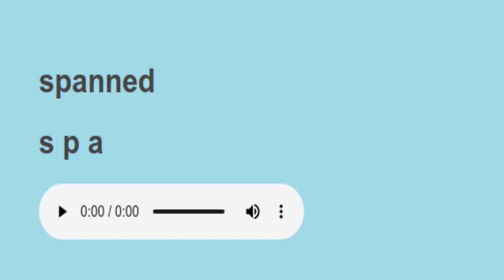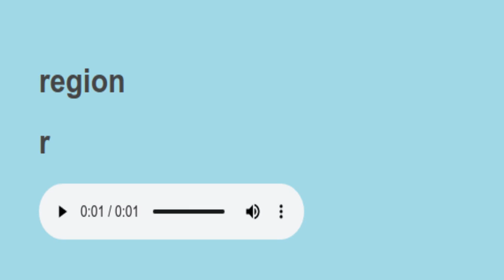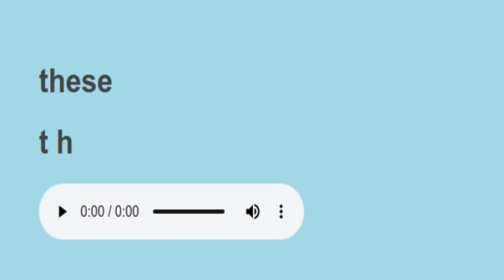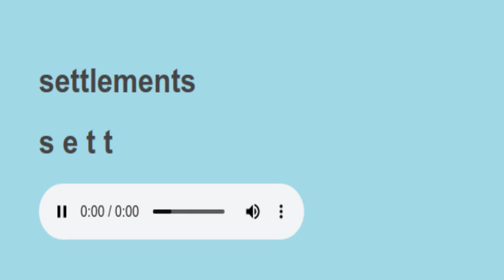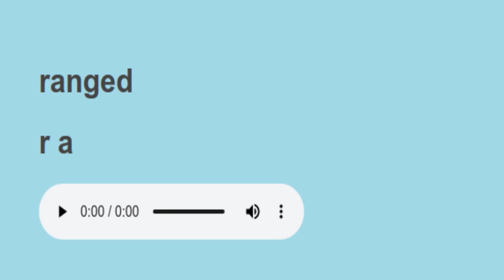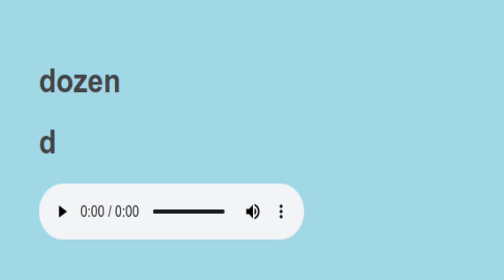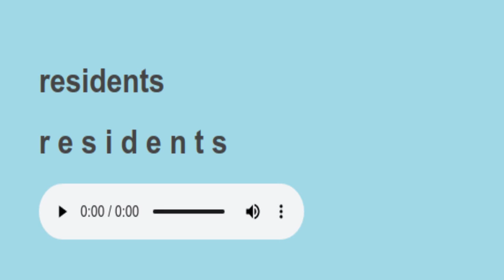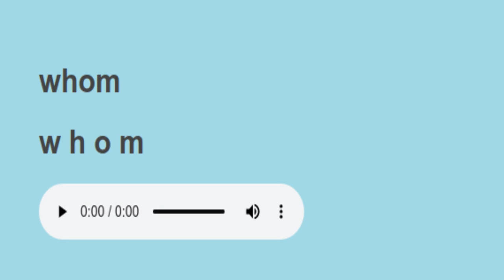sight words science words spelling 127